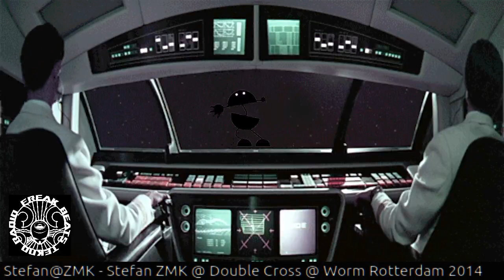TEKNO LIVE TV - Freakbeats Teknoradio -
FREETEKNO MUSIC NEVERSTOPS!!
featuring:
Old school, tekno, tribe, acid, acidcore, frenchcore, raggatek, breaks, electro, hardcore, industrial, cheesecore, hardtekno.

User Generated Content!!!
FreakBeats TeknoRadio is you!

---keep the radio going upload your LIVE or DJ sets---

---Freak Beats Radio Press---
the underground label made by YOU

FBRP01 and FBRP02 OUT NOW

We do not stream in hd this is an homemade project running on a linux server from home!!
do you want to share your music? send your masterpiece!!
or give any link i will donwload it!!

---featuring music---
 tekno hardtek acidcore dnb hardcore frenchcore raggatek breakbeat acidtechno all in one channel, all made by the underground community!!

We use the tekno radio stream with videos made from vj sets, free clips, parties and Fractal generators! plus different experiments made just for fun!